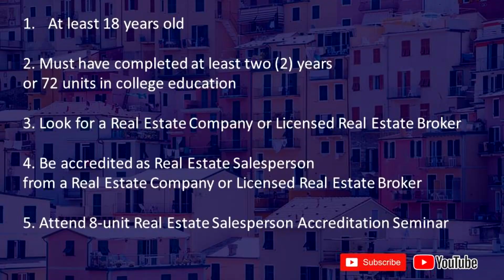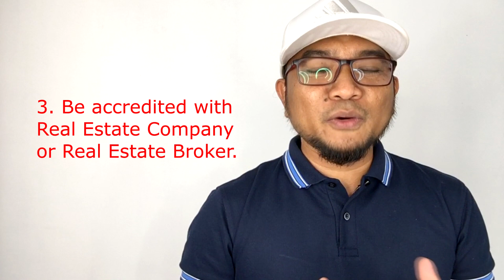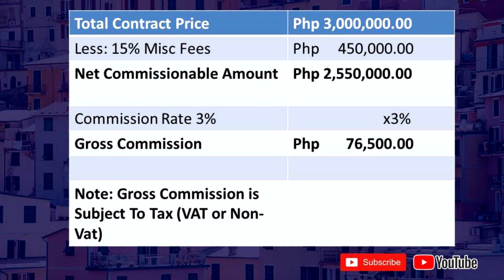Paano Maging Real Estate Agent at Kumita sa Pagbebenta ng Real Estate plus 3 Successful Selling Tips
Gusto mo bang magkaroon ng EXTRA INCOME sa pamamagitan ng pagbebenta ng Real Estate Property?

Alam mo ba kung anong mga dapat gawin para maging isang Real Estate Agent?

Itong video presentation na ito ay magtuturo kung ano ang kinakailanagan mong gawin kung paano maging Real Estate Agent at kung paano maging SUCCESSFUL dito.

Kung napanood mo na ang video na ito at interesado kang sumabak sa mundo ng Real Estate mag REGISTER sa LINK sa ibaba.

PRC-accredited Provider of Real Estate Continuing Professional Development

For more Real Estate Selling Tips;